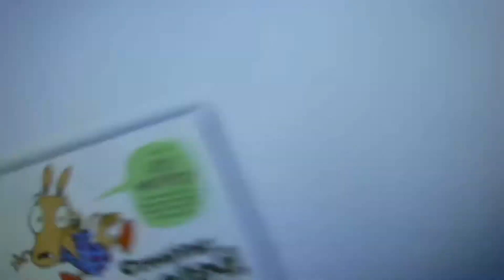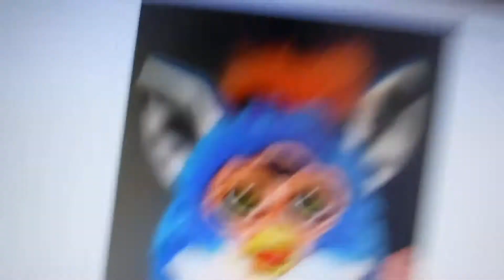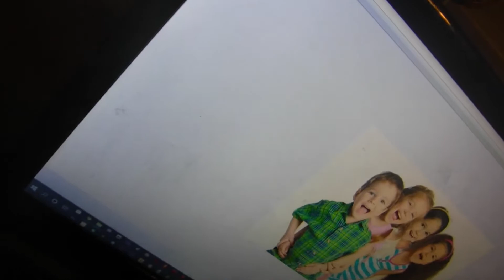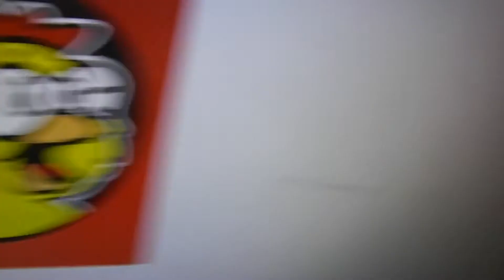Funniest Words Ever Heard (S1E1)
Hello, guys! I've been doing these kind of videos looong before my channel!
Make a comment a 2:36 to tell me who that character is and is from!